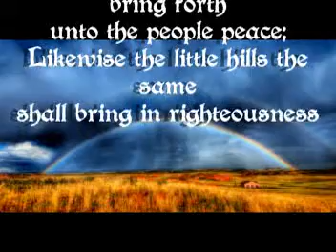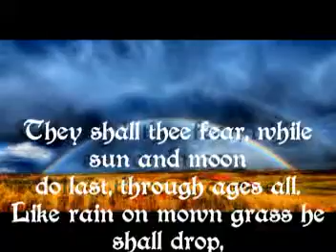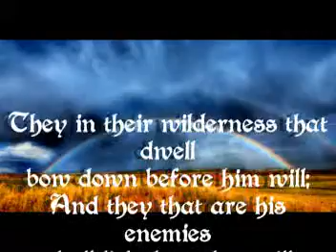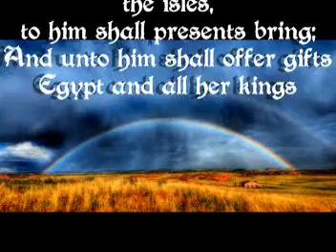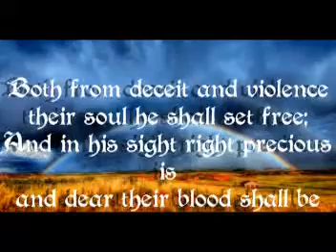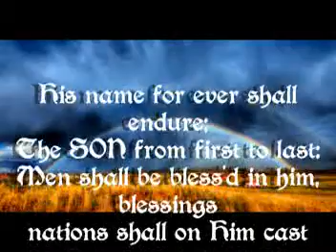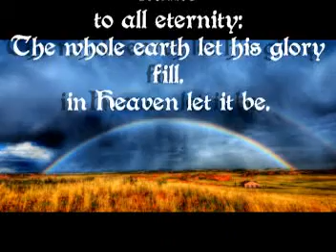Psalm 72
Another Psalm in which the resurrection is spoken, and the rapture is shown...the Psalms are just filled with prophetic reference to the translation of the Saints in Christ